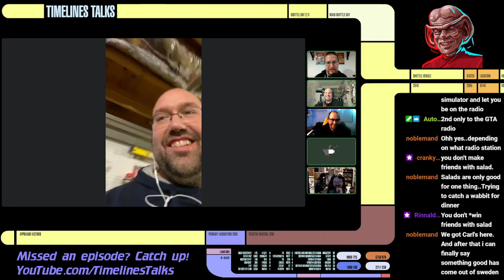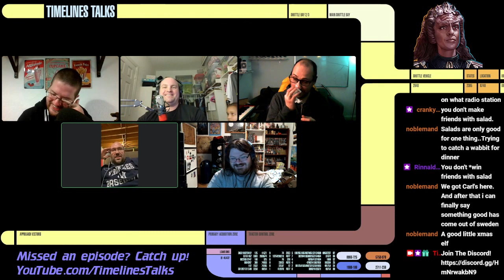The Chilled Out Trek Show #1